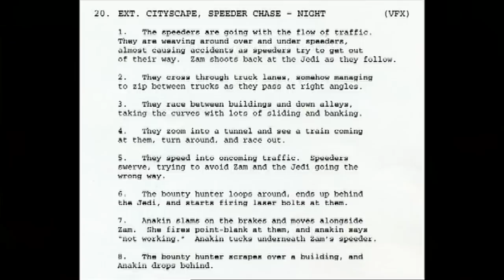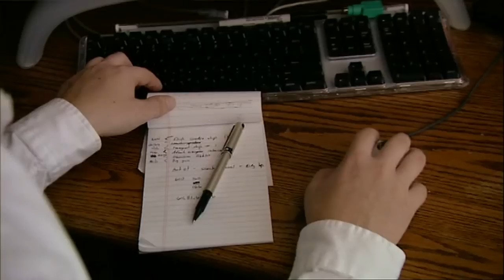Star Wars State Of The Art: The Pre-Visualization Of Episode II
Documentary from the Episode II DVD bonus disc.